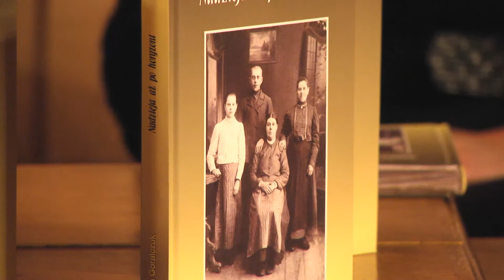Spotkanie autorskie z Barbarą Góralczuk - Środy Literackie Książnicy Podlaskiej (16.12.2015)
"Jestem dzieckiem naszej ziemi" -  spotkanie autorskie z Barbarą Góralczuk - pisarką, poetką, autorką książki "Nadzieja aż po horyzont", zawierającej wspomnienia jej babci z tułaczki po Rosji w latach 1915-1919.